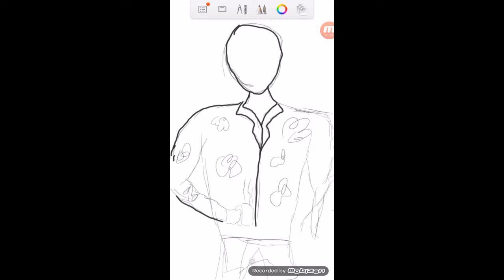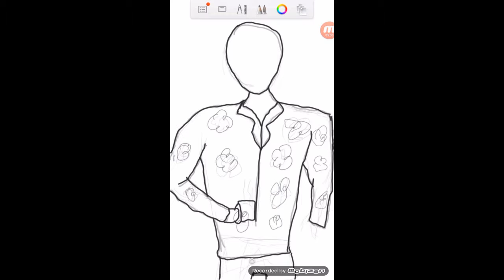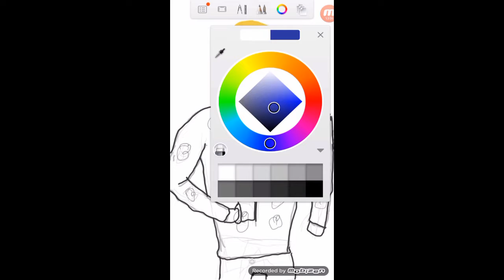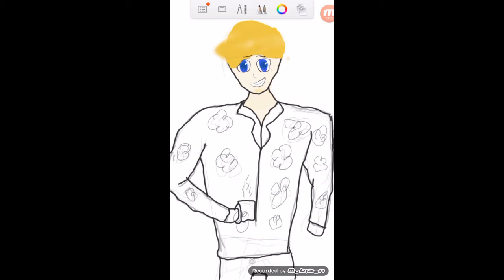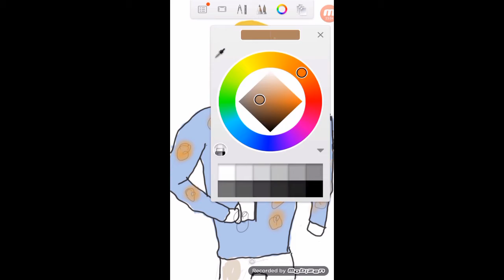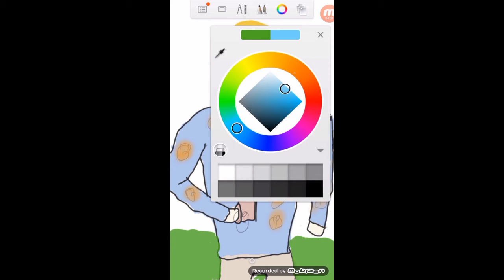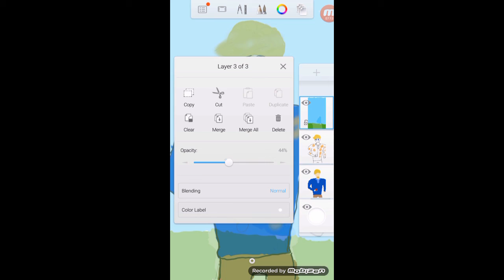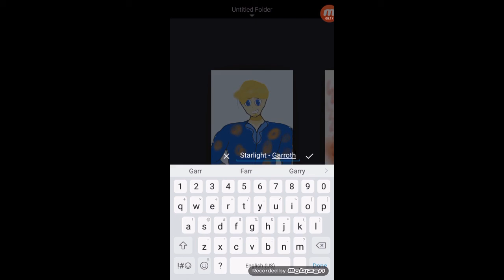Garroth Starlight Speed Paint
GARROTH...